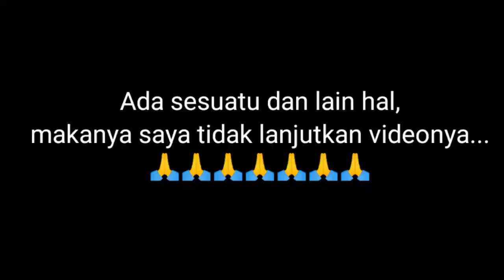Aksi 1812|| Bela Habieb Rizieq Shihab di Kota Ternate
maaf saya baru upload lagi, soalnya saya lagi sibuk. Video kali ini diberi judul Aksi 1812|| Bela Habieb Rizieq Shihab di Kota Ternate. aksi yang dilaksanakan serentak diseluruh indonesia ini berjalan dengan aman dan damai.

aksi ini membela hak dari seorang ulama besar yaitu, habieb Rizieq Shihab yang beberapa hari yang lalu telah ditangkap oleh pihak berwajib...

Takbir, AllahuAlkbar

selamat Menontoowowowowoowon